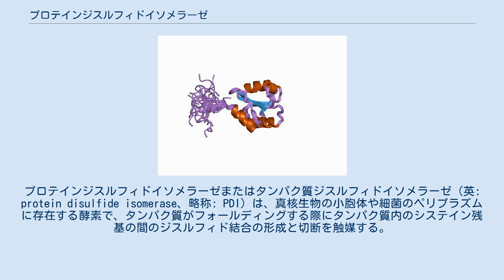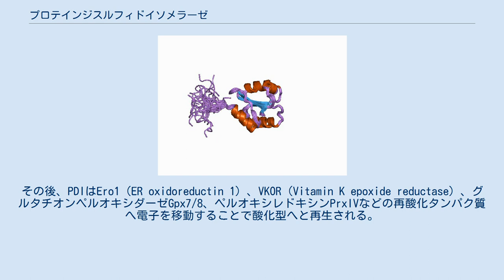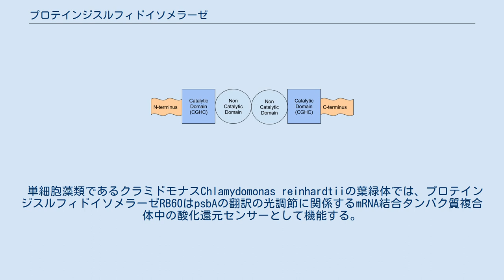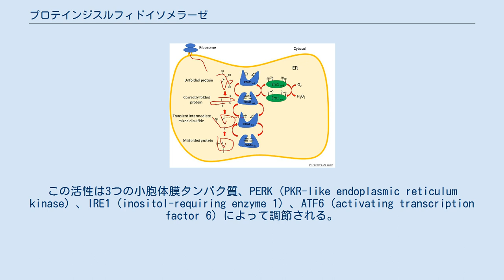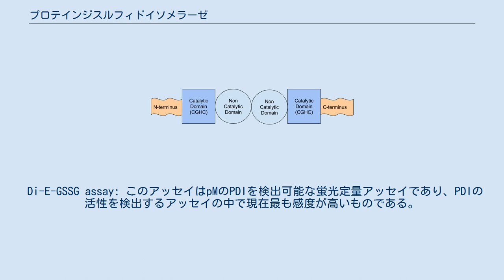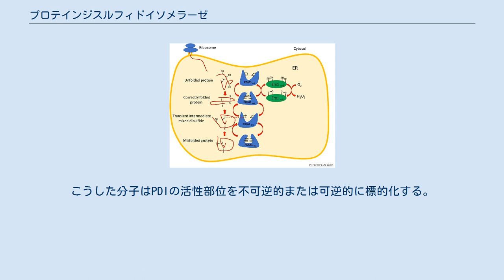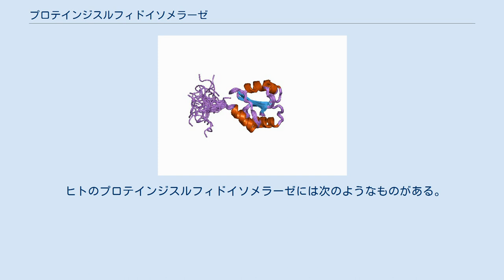プロテインジスルフィドイソメラーゼ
プロテインジスルフィドイソメラーゼまたはタンパク質ジスルフィドイソメラーゼ（英: protein disulfide isomerase、略称: PDI）は、真核生物の小胞体や細菌のペリプラズムに存在する酵素で、タンパク質がフォールディングする際にタンパク質内のシステイン残基の間のジスルフィド結合の形成と切断を触媒する。
タンパク質は完全にフォールディングした状態の適切なジスルフィド結合パターンを迅速に見つけることができるようになるため、PDIはフォールディングを触媒する酵素として作用する。
 PDIは2つのチオレドキシン様触媒ドメインと2つの非触媒ドメインからなり、各触媒ドメインには典型的なCGHCモチーフが存在する。
この構造はミトコンドリアの膜間腔で酸化的フォールディングを担う酵素の構造に類似している。
こうした酵素の例としてはMia40があり、2つの触媒ドメインにはPDIのCGHCモチーフに類似したCX9Cモチーフが存在する。
細菌で酸化的フォールディングを担うDsbAもチオレドキシン様CXXCドメインを持っている。
 PDIのドメイン構造の模式図 PDIは酸化還元酵素と異性化酵素としての性質を持ち、どちらの活性もPDIに結合する基質のタイプとPDIの酸化還元状態の変化に依存している。
これらの活性はタンパク質の酸化的フォールディングを可能にする。
酸化的フォールディングは新生タンパク質の還元型システイン残基の酸化を伴う過程であり、システイン残基が酸化されてジスルフィド結合が形成されることでタンパク質は安定化され、ネイティブ状態をとることができるようになる。
 通常の酸化的フォールディング機構と経路 PDIは具体的には、小胞体でのタンパク質のフォールディングを担う。
フォールディングしていないタンパク質のシステイン残基はPDIの活性部位（CGHCモチーフ）内のシステイン残基と混合型のジスルフィド結合を形成する。
基質内で安定なジスルフィド結合が形成されると、PDIの2つの活性部位のシステイン残基は還元状態となって解離する。
その後、PDIはEro1（ER oxidoreductin 1）、VKOR（Vitamin K epoxide reductase）、グルタチオンペルオキシダーゼGpx7/8、ペルオキシレドキシンPrxIVなどの再酸化タンパク質へ電子を移動することで酸化型へと再生される。
PDIの主要な再酸化タンパク質はEro1であると考えられており、Ero1によるPDIの再酸化経路は他のタンパク質よりも理解が進んでいる。
Ero1はPDIから電子を受容し、これらの電子を小胞体の酸素分子へ供与する。
その結果、過酸化水素が形成される。
 誤ったフォールディングを行ったタンパク質に対する活性 還元型のPDIは還元酵素活性または異性化酵素活性によって、基質に誤って導入されたジスルフィド結合の還元を触媒することができる。
還元酵素活性を利用する方法では、誤ったフォールディングを行った基質のジスルフィド結合は、グルタチオンやNADPHからの電子の移動によって還元型システイン残基へと変換される。
その後、正しいシステイン残基の間での酸化的なジスルフィド結合の形成を伴う正常なフォールディングが行われる。
異性化酵素活性を利用する方法では、各活性部位のN末端近傍で基質分子内での官能基の再配置が行われる。
このように、PDIはジスルフィド結合の交換を触媒することができる。
 単細胞藻類であるクラミドモナスChlamydomonas reinhardtiiの葉緑体では、プロテインジスルフィドイソメラーゼRB60はpsbAの翻訳の光調節に関係するmRNA結合タンパク質複合体中の酸化還元センサーとして機能する。
psbAは光化学系IIのコアのD1タンパク質をコードする。
プロテインジスルフィドイソメラーゼは葉緑体中で調節的なジスルフィド結合の形成にも関与している。
 免疫系 PDIはMHCクラスI分子への抗原ペプチドのローディングを補助する。
MHCクラスI分子は免疫応答において、抗原提示細胞によるペプチドの提示と関係している。
 PDIはHIVのCD4陽性細胞への感染時にgp120タンパク質の結合の切断に関与していることが知られており、リンパ球や単球への感染に必要である。
 シャペロン活性 PDIの他の主要な機能としては、シャペロンとしての活性がある。
C末端側の非触媒ドメイン（b'ドメイン）がミスフォールドタンパク質（誤ったフォール...